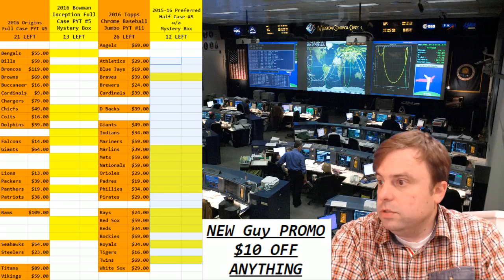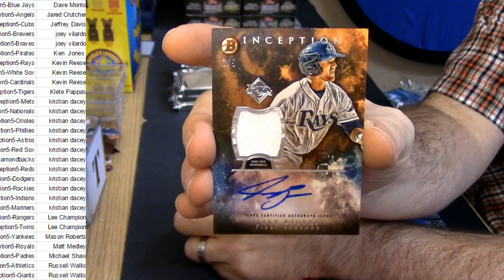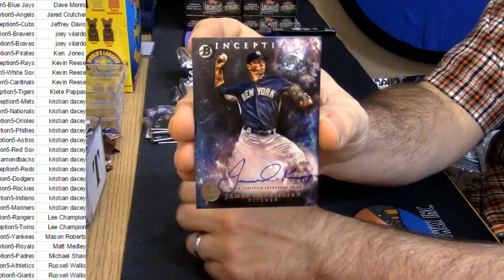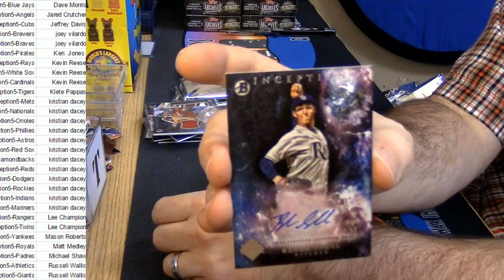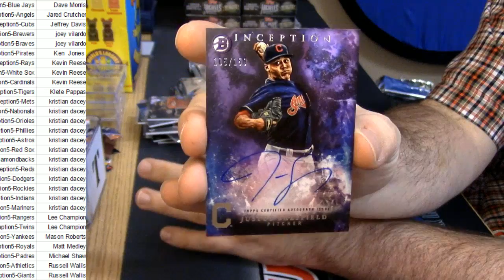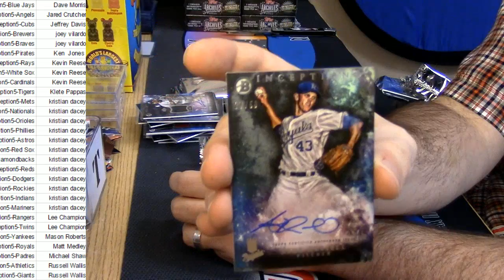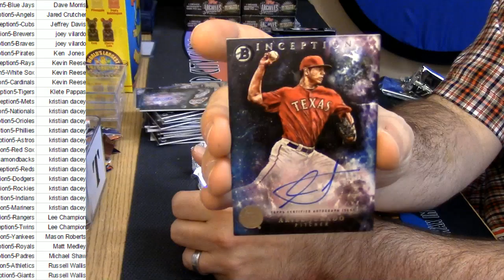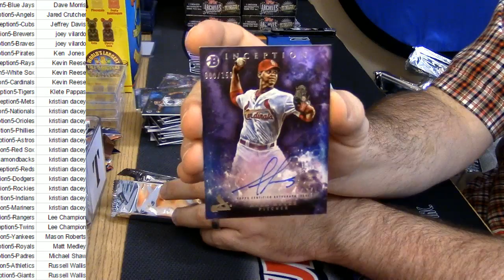2016 Inception Baseball Full Case #5